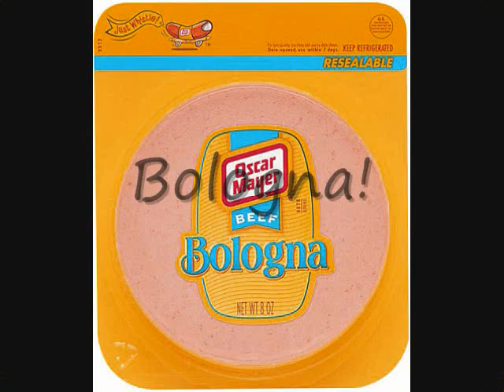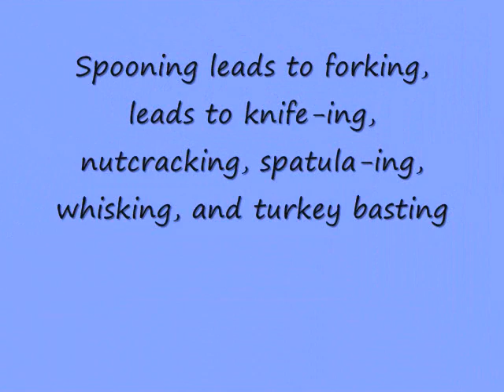The Funniest Thing Ever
some inside jokes from friends, with a lovely song and pictures